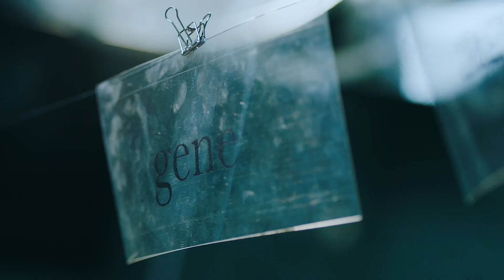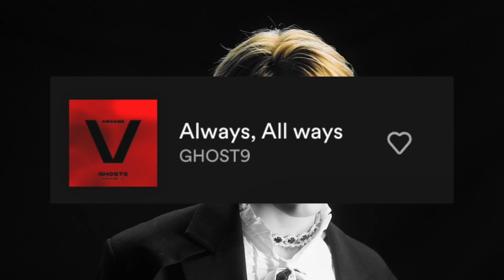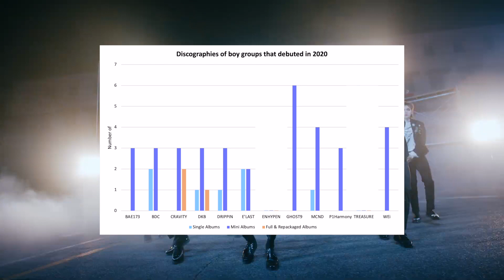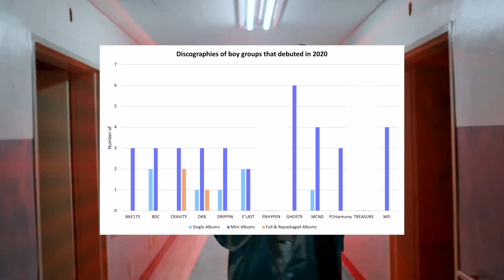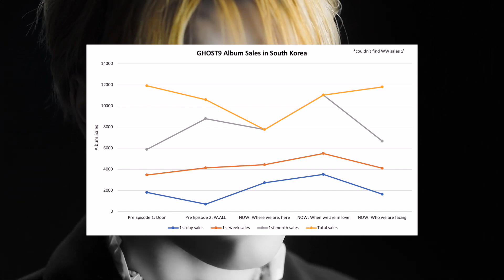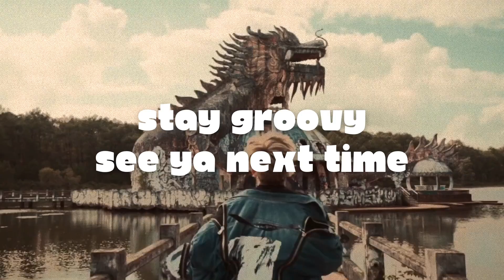reviewing ghost9's x-ray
Best song. Best MV. Best comeback.

Intro: & New (Instrumentals) - Eyedi
Outro: Focus - GHOST9
Thumbnail: GHOST9 X-Ray